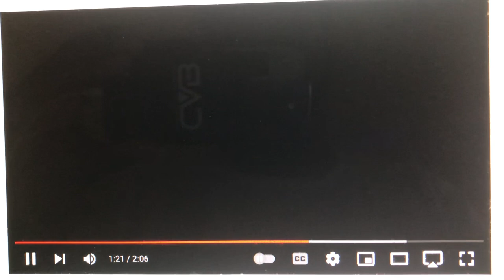Amblin Television/Warner Bros. Television (2002-2003)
From Season 1 (2002) & Season 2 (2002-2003) of Hands to Myself (2002-present).

Only Season 1 aired on Saturday nights (after MadTV) before being moved to Wednesday nights on FOX as of Season 2.